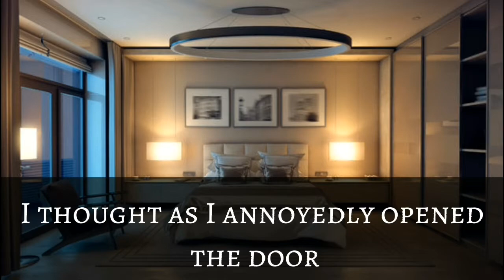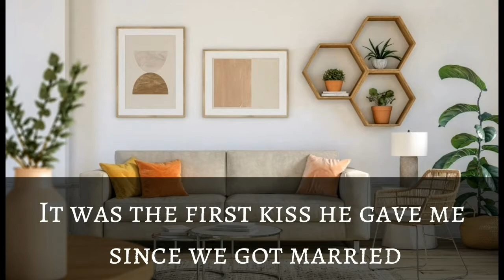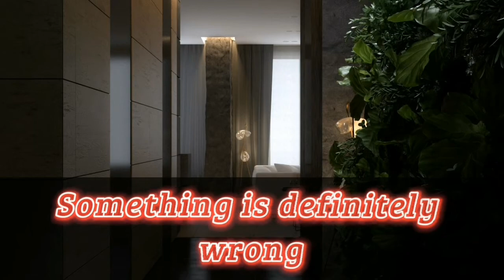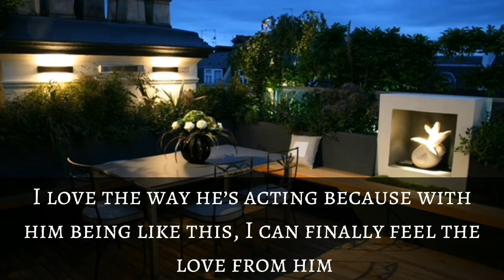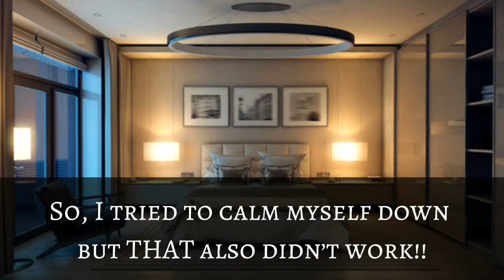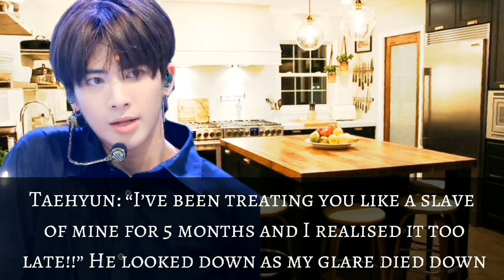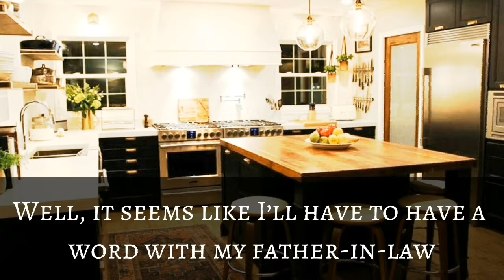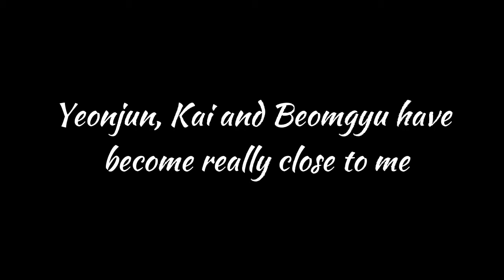Taehyun ff ❣️The Sister Of A Cop❣️ {LAST PART- Episode 8}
Part 8- ...

Episode 8 of ❣️The Sister Of A Cop❣️ is out!
REALLY REALLY Sorry for the delay and I really Hope you Enjoy!!!
AND IT'S THE LAST PART GUYSSS!!!
FINALLYYYYYYYY!